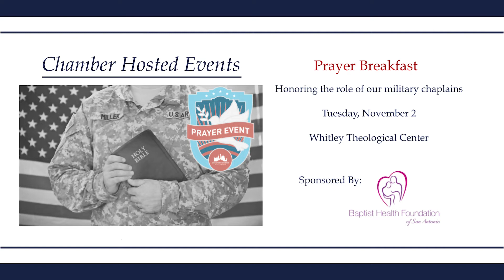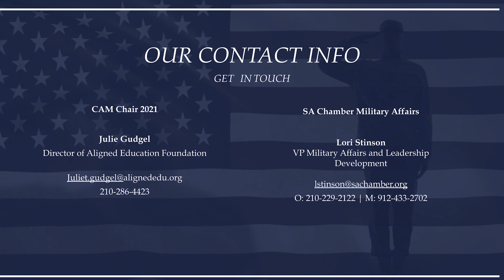Celebrate America's Military 2021 Upcoming Events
The San Antonio Chamber of Commerce is proud to host the 51st Anniversary of Celebrate America's Military in 2021 as a series of events honoring the men and women who serve in our Nation's Military - Active, Guard, and Reserve from all branches. This year, they will also go back to our roots, celebrating our veterans and recognizing their sacrifices to our great Nation. This video should give you all the information you need to join in on the celebration, but you can also check out the official website for information regarding these events: